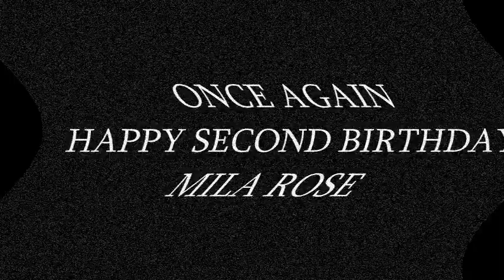Mila 2nd Bday (Late Post)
ternyata begini ultah online selama pandemi :)